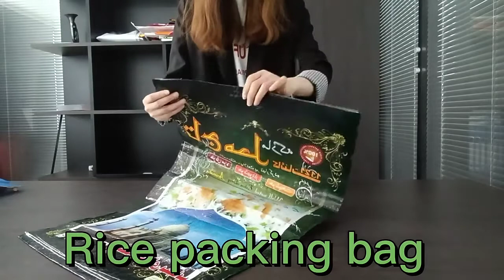bopp woven bag for packing rice or fertilizer